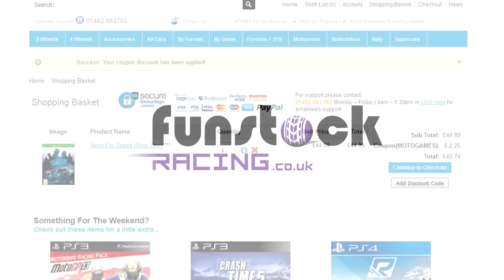Sebastien Loeb Rally Evo - Full Car List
Cars from Xbox One Demo Version.

MotoGamesTV